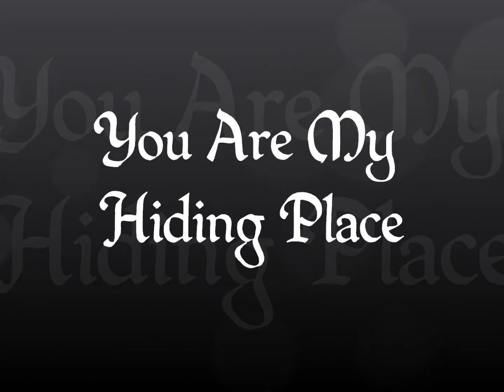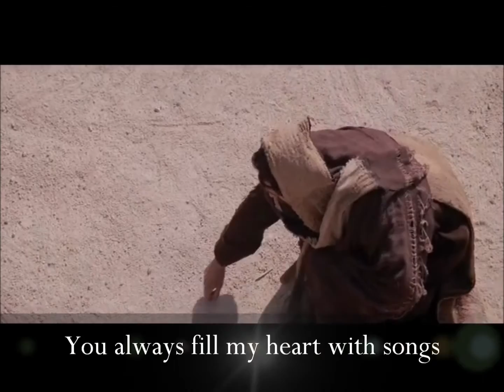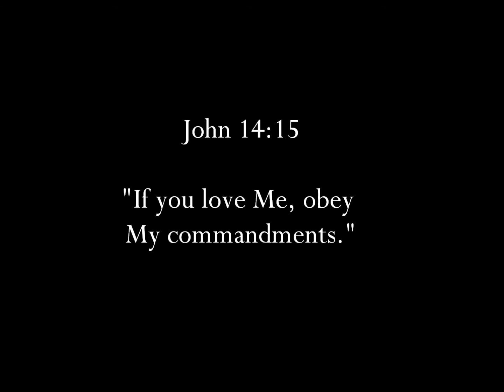You Are My Hiding Place - Selah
Clips from the film 'The Passion of the Christ'.